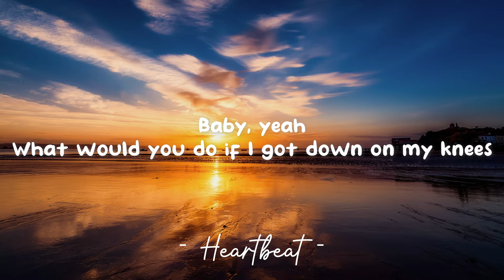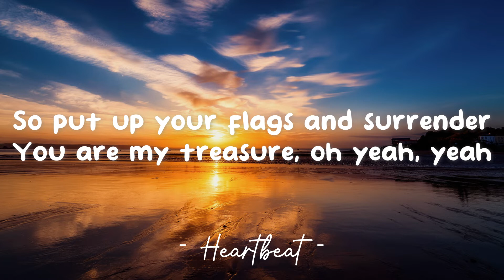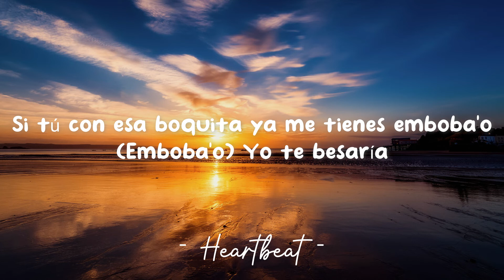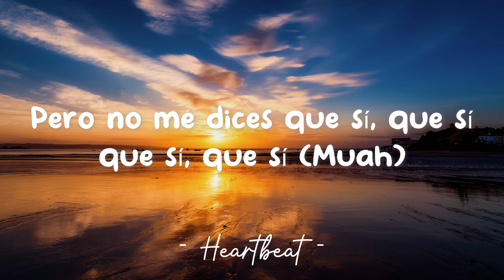Kesi Remix - Shawn Mendes & Camila Cabello (Lyrics) 🎵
Lyrics video for "Kesi Remix" by Shawn Mendes & Camila Cabello.